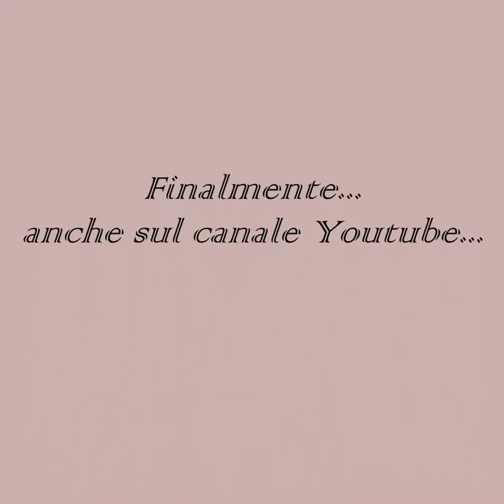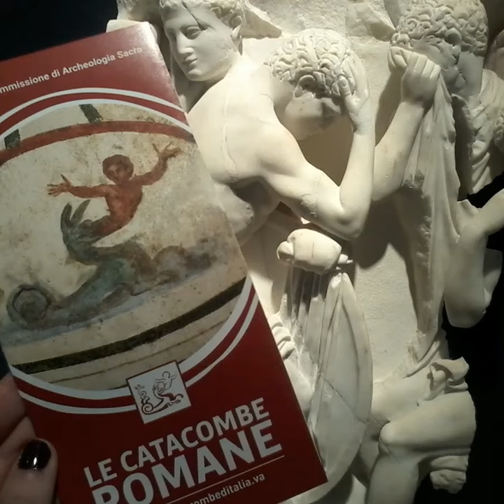ARTI, LETTERATURA, FILOLOGIA, ARCHEOLOGIA on Youtube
Canale ufficiale Youtube della pagina ArtLettFiloArcheo 🎨📚📜🏺
La pagina è dedicata interamente alle discipline in ambito umanistico, in particolare l'arte e la sua storia, l'archeologia, la letteratura e la filologia sia latina e greca che italiana, con la speranza che un giorno più discipline insieme possano coesistere ed essere una cosa sola per dare una risposta ai tanti perché del nostro passato, migliorando il nostro presente!

Copyright music: Dark Celtic Music - Moonglow Woods | Magical, Enchanted, Fantasy - Traditional Music by Ean Grimm & the Fiechters